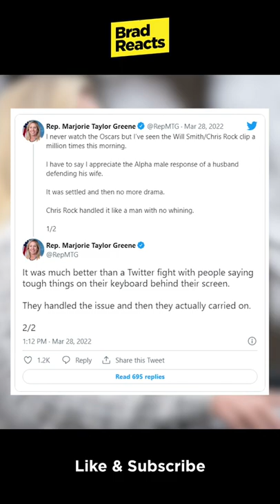😳 Marjorie Taylor Greene's Will Smith 'Slap' Take is CRAZY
There's nothing like a good slap fight to bringing out the worst takes on Twitter -- even, apparently, from members of Congress! Rep. Marjorie Taylor Greene, a Georgia Republican, applauded Will Smith's slapping of Chris Rock as "alpha" and a good example of a husband standing up for his wife.

That's... crazy, and completely inconsistent with free speech.